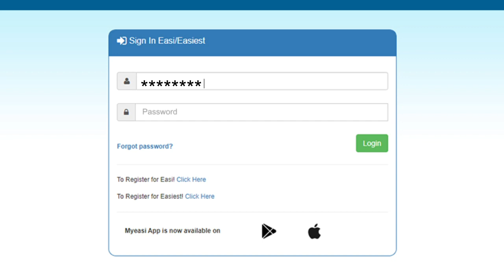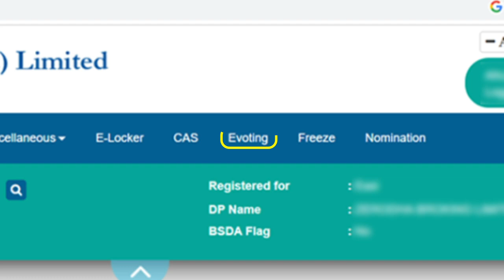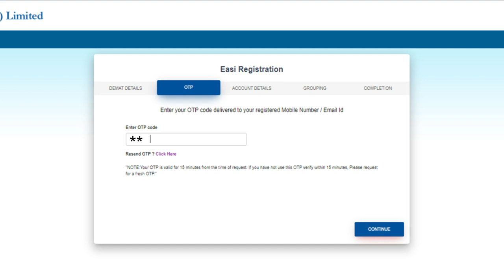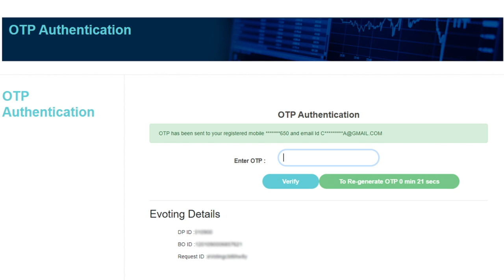Process of remote e-voting for RIL AGM 2023 (CDSL)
Please watch the video to know the process of remote e-voting for RIL AGM 2023 (users already registered for CDSL).